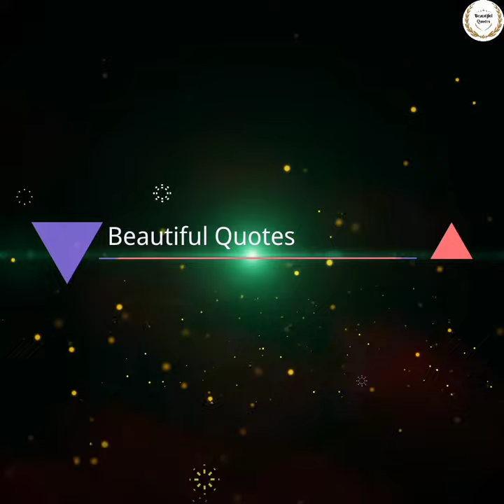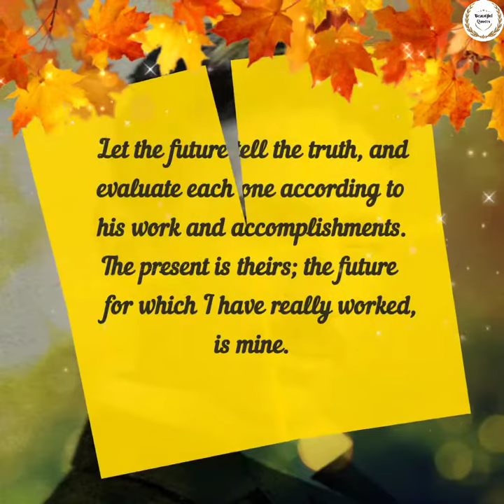Let the future tell the truth, and evaluate | quote by Nikola Tesla | Beautiful Quotes